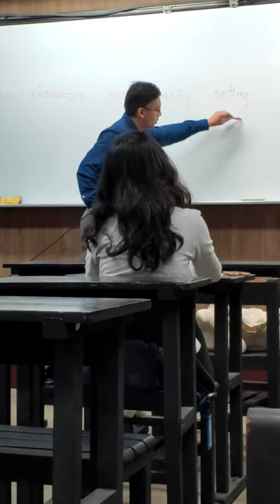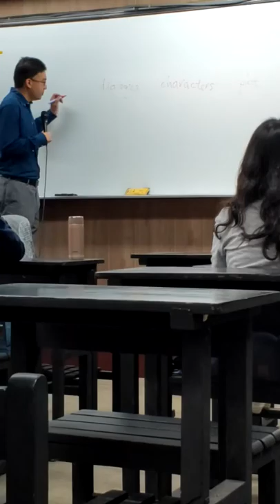2020 Spring: Readings in English Prose - 01 Introduction to short fiction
2 March, at National Taiwan Normal University. Recorded by Pablo Ho 何秉軒. Concepts covered: the elements of fiction, the difference between novels and short stories, Hemingway's iceberg theory, and some orientation for "Hills Like White Elephants."